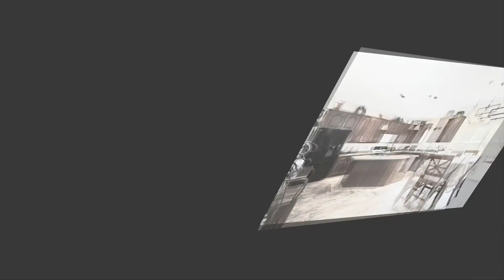130 Ruby Drive, Egg Harbor Township NJ 08234, Luxury Home For Sale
This GORGEOUS & METICULOUSLY MAINTAINED 4-bedroom/ 2-1/2  bath home on oversized 3/4 acre wooded lot features a ton of privacy and natural beauty, a truly rare find in this price range and in this exclusive family-filled residential neighborhood in the desirable subdivision of Hidden Forest.

This home has it all! Boasting fantastic curb appeal from the moment you step out of your car, you will appreciate the incredible efforts made by the homeowners to set this property apart from all others. Here are some of the highlights:  Hand painted stone driveway; meticulous landscaping both front and back; grand two door entry with an elegant brand new marble foyer; large custom kitchen with huge walk-in pantry and eat-in kitchen overlooking the patio and stunning backyard landscaped grounds; bonus TV/Family Room; large home office; sophisticated formal dining room with coffered ceilings; finished basement with lots of playroom and extra storage; and an extra finished room that can used as a 5th bedroom.

The home's Master Suite is truly impressive... oversized and beautiful with two massive walk-in closets and a lovely well-appointed Master Bathroom.

Perfect for high quality INDOOR-OUTDOOR entertaining...All the extras include an above ground pool, baseball diamond; separated adult and children backyard patio areas that will comfortably entertain more than 100 guests, beautiful landscaping & patio furniture included.

By far, one of the nicest homes in EHT offering the very best value that will prove second to none & it's PRICED TO SELL! Don't hesitate - this one won't last long!
South Jersey Realty Team, Keller Williams Realty

Real Estate Sale, Ocean City Real Estate For Sale, South Jersey Shore Real Estate For Sale, Boardwalk Real Estate For Sale, Commercial Properties, Luxury Homes, Waterfront Homes For Sale